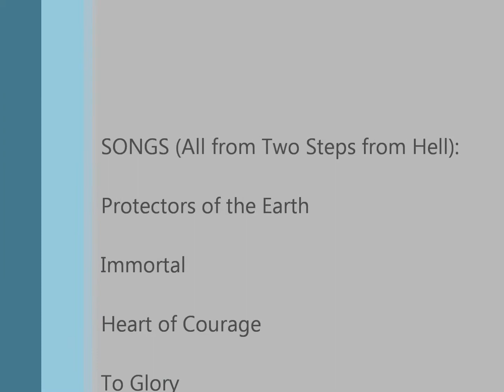Wizard101- Ghost Dog Solo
*The first time I did this, I died because I miscounted on the round where I had to dispel, so that ended up horribly*

The first time you fight Ghost Dog, he doesn't cheat. In this version, he was reanimated by Morganthe.

He cheats on a 5 round cycle. At the end of each 2nd round in the cycle (2/5 in the video), he does a DoT cheat. On the fifth round of the cycle (5/5), he does a death detonate cheat for about 2500 or something like that.

To make this cheat completely harmless, you need to death dispel on the second round of each 5 round cycle. This works best when you are going second, or you risk Ghost Dog removing the dispel with a random death hit (which was why I was glad to be going second).